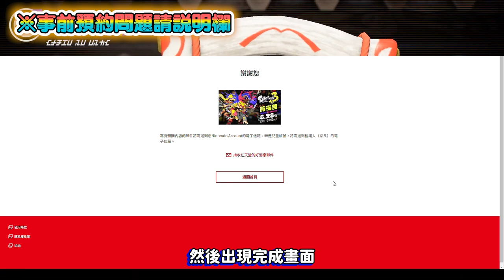【斯普拉遁3】速報！前夜祭相關事項！事前準備及下載教學！【SPLATOON3】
※事前預約相關問題
如果沒有出現免費預購按鈕
或是顯示非相同地區國家的問題
1.連到自己所屬語言地區的斯普拉遁預約頁面
例如：帳號所屬日本，必須連到日本的斯普拉遁預約頁面
2.如果所屬台灣地區，請將地區改成香港重新整理頁面即可！

※由於斯普拉遁3前夜祭是屬於線上連線所以必須擁有NSO會員才可以線上同樂唷！

🎫加入頻道會員，支持肉肉🎫
📧業務合作（遊戲、直播主、廠商）都歡迎來信詢問